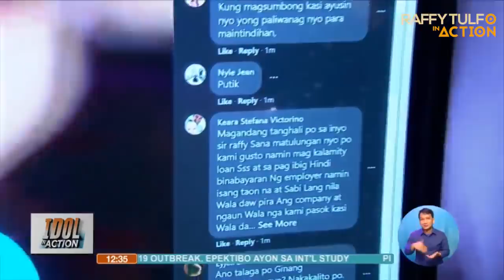CAROL, PINASAYAW NI IDOL DAHIL SA SABLAY NA SUMBONG!